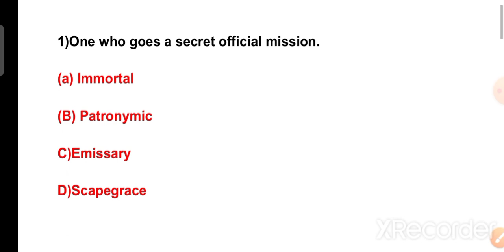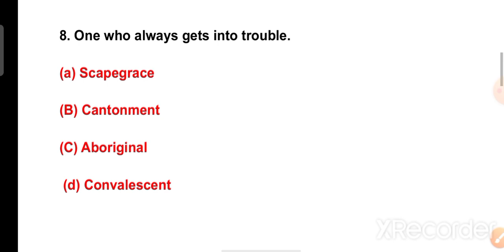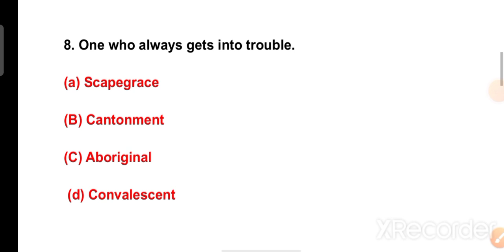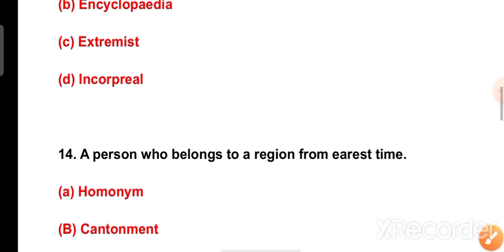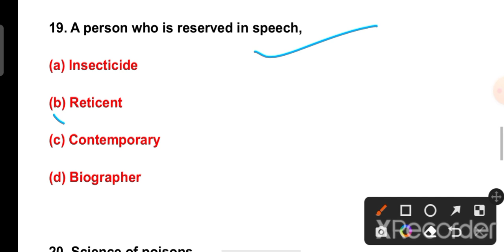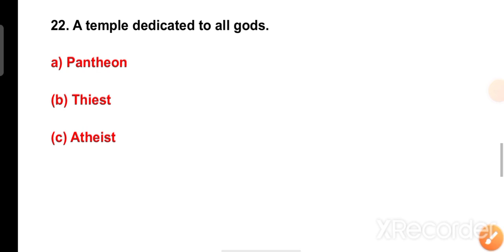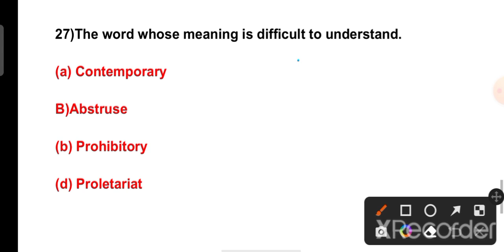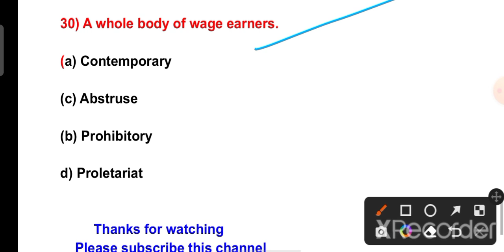English | one word substitution | Delhi police head constable | by chaudhary sir | study with you